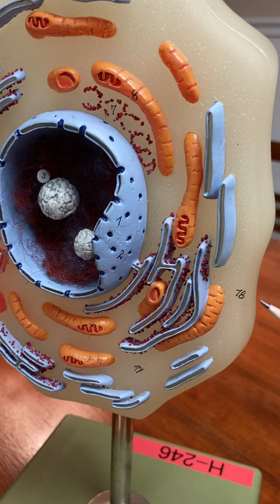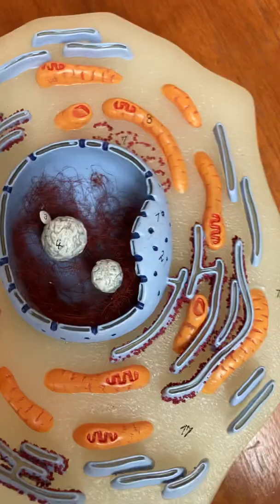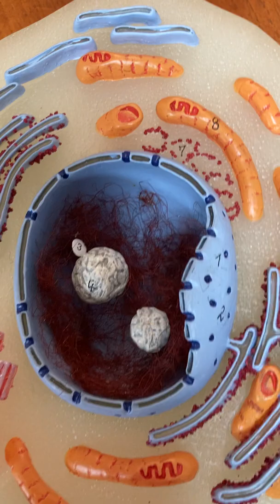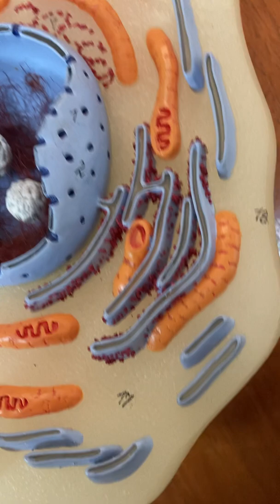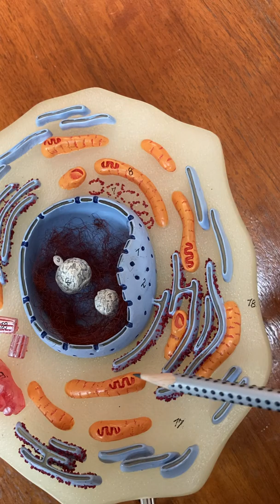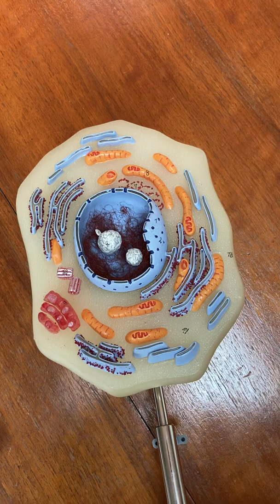101 cell model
For Triton Human Biology students